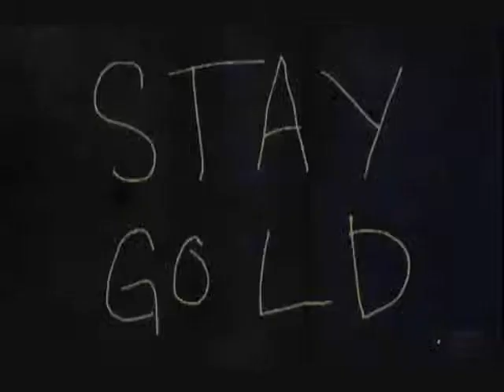Brandon Westgate - B Side re-edit